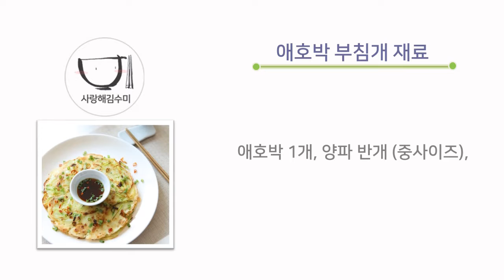바삭하게 애호박부침개 만드는법 호박전 요렇게 ! (yummy Korean food )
바삭한 전만드는법~ 가장자리는 바삭하니 맛있지만..
가운데는 축축..!! 가운데까지 바삭바삭한 호박전 만들어보세요.

달콤하고 부드러운 애호박부침개
더 맛있게 바삭하게 부치는 팁!!

1. 말랑하고 씨가 있는 가운데 부분을 빼고 채썰기
2. 넉넉한 기름과 중불과 중강불을 번갈아 가면서 부치기
3. 두꺼우면 바삭하지 않아요. 얇게 부쳐서 바삭함을 업업
4. 부침개 가운데를 도너츠처럼 공간을 주어서 가운데까지 바삭하게 부쳐주기

▶영상에~~ 바삭하게 부치는 애호박부침개 팁이 자세히 담겨있어요~
끝까지 시청하시고.. ♥ 사랑해김수미 집밥TV 구독! 좋아요 ! 꾹 ♥눌러주세요~

* 재료 *
애호박 1개, 양파 중사이즈 반개, 건조 홍고추
부침가루 400ml , 생수 420ml, 청주 50ml, 식용유